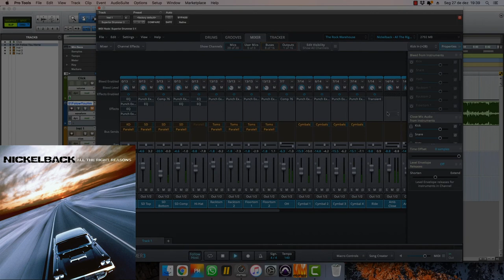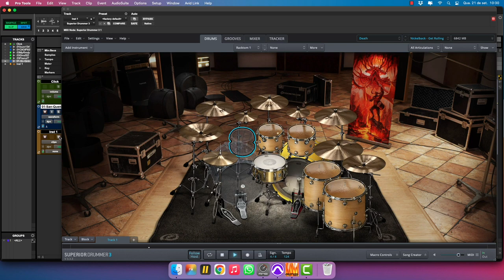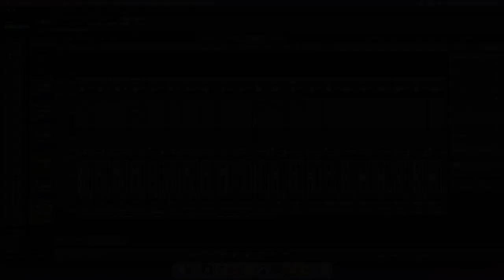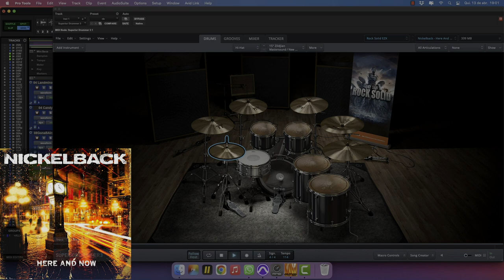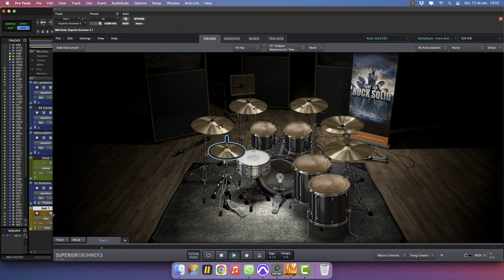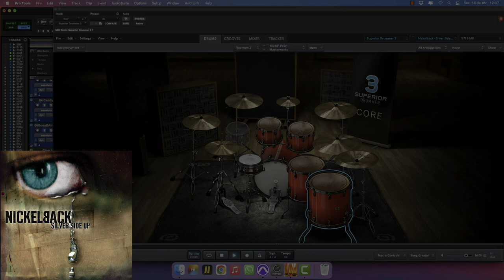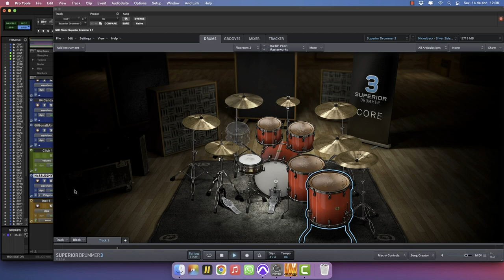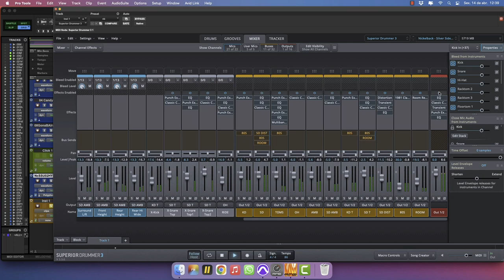Superior Drummer 3 - Nickelback - COMBO PRESETS [PRESET]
I created this presets using Superior Drummer 3, Rock Warehouse SDX, Death SDX and The Rock Solid EZX, so you can get this for only USD 16,50 or separately for only 2,99 each!

⚠️GET THESE PRESETS HERE:⚠️

Nickelback Combo: 00:00:00

All The Right Reasons: 00:00:01

Silver Side Up: 00:14:08

Here And Now: 00:09:30

Dark Horse: 00:06:49

The Long Road: 00:11:12

Feed The Machine: 00:00:30

Get Rolling: 00:04:11